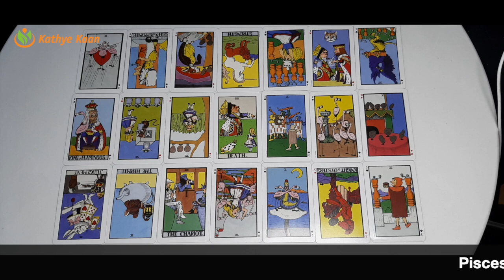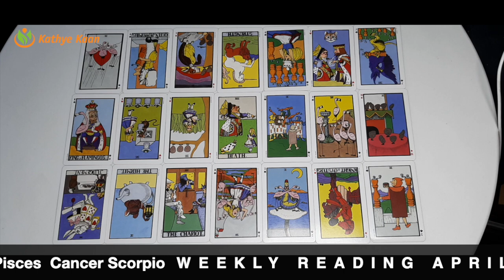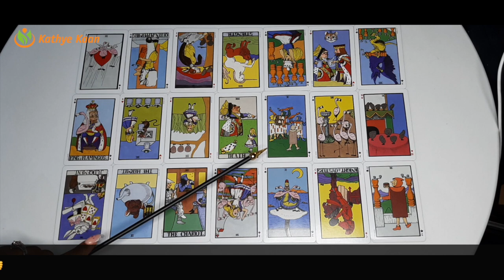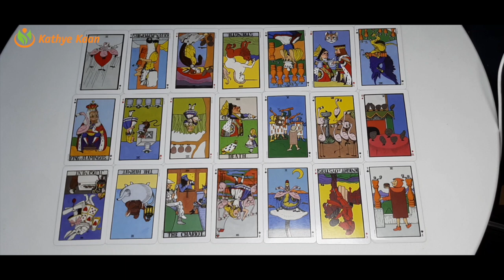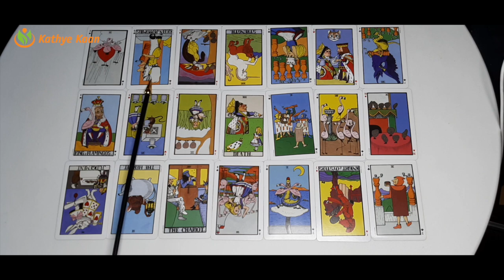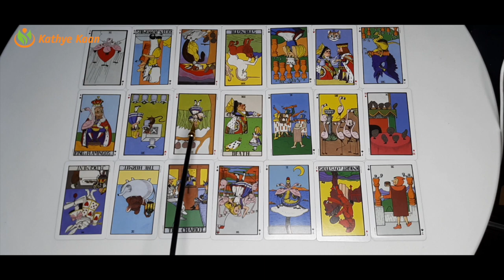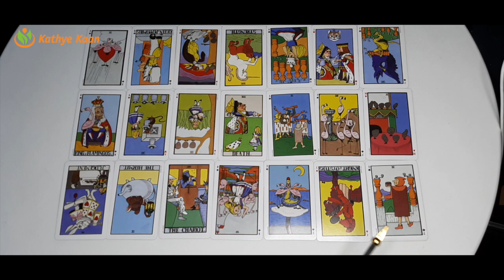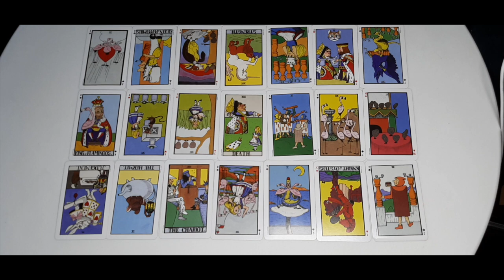PISCES CANCER SCORPIO Weekly Reading APRIL 19-25 An end is here | Tarot Psychic Horoscope Reading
Weekly Tarot reading for Pisces, Cancer, Scorpio signs.
Card of the week: Temperance
Weekly keywords: Balance, patience, moderation avoid extremes, calm.

Kathye